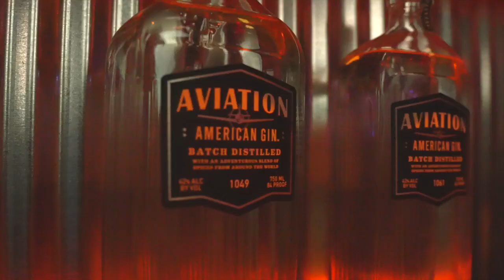The Garnish Games 2023 at Meow Wolf Denver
A cosmic collision of mixology and imagination, Garnish Games 2023 asked Denver’s top mixologists to boldly go where no bartender has gone before. This year, DiningOut Events and Diego Brand Spirits brought the annual cocktail competition to the surreal Meow Wolf Convergence Station on June 7 for a spirited special edition of the 21+ Adultiverse.

As the backdrop for this year’s Garnish Games, the 4-story exhibition—home to over 70 unique installations, rooms, and portals—provides an extraordinary setting for a cosmic clash of garnishes and mixology mastery. Take, for example, Poka Lola’s Lexi Parker. Her Meow Wolf-inspired cocktail, Crystal Castle, was garnished with colorful pop rocks along the rim, crystal candies, and a cotton candy fluff. The sweet-and-sour sidebar reacted with the butterfly pea ice to make the drink come to life and change colors. The competition kicked off more than a month before the event during an online voting segment, which whittled the field of competitors down from 10 to 6.

The Top Six contestants, so named by popular vote, then brought their talents and their entries to Adultiverse attendees, who were able to get a taste of the entries and cast their vote for the best of the bunch.

Parker’s color-changing cocktail made it to the finals, where it fit right in with the other-worldly sites throughout Numina, the Meow Wolf world where the cocktails were served during the Garnish Games. The candy-coated concoction won a lot of attention but not enough votes for Parker to be declared the victor.

That honor went to Nocturne’s Paul Webb and Uncle’s Tim Dam Richards.

The 2023 People’s Choice Champion, Nocturne’s Paul Webb, dubbed his cocktail “Contradictions.” A blend of coconut fat-washed Talisker, cachaca-fortified vanilla orange Olio Sacrum; lemon, kumquat, and grilled pineapple juice, and house-made Fassionola and house-made smoked almond Orgeat, Contradictions was garnished with burnt kumquat, blue pop rocks, dry ice, blood orange peel wrap, butterfly pea flower tea with red glitter, and he served it in a sake decanter that, let’s be honest, looked a whole lot like a fancy bong.

“When thinking about what is multisensory,” Webb said, “I was inspired to create a cocktail that plays with the mind-warping ice in “‘fire.’ The cocktail itself is a riff on a 1962 classic, the Coconut Grove Cooler—a scotch-based tiki cocktail. It’s refreshing and smokey, staying with the theme.”

Tim Dam-Richards of Uncle took home the Judge’s Choice Champion title. His cocktail—Flying Over the Cuckoo’s Nest—was designed to take you on a wild journey. It’s made with Ketel One, lemongrass-infused Suze, sesame Sochu, caramelized mushroom syrup, yuzu lime juice, and Coco Lopez, and served in a rocks glass.

The garnish? A white sesame and salt rim; a bird’s nest made of dried ramen noodles; spiced candy gummy ajitama egg; forbidden rice crackers with shichimi seasoning; and a ramen spoon, all topped with a Nigori coconut sake foam. His inspiration: the creation and culture of ramen.

“My goal is to create a unique experience with the flavor pairings and provide a multisensory, multi-textured cocktail that tastes like a reconstructed bowl of ramen,” Dam-Richards said. “To be specific: a bowl of Khao Soi ramen. The Khao Soi includes many ingredients, and I wanted to rework them into a different style that still complement each other.”

All of the ingredients in the Flying Over the Cuckoo’s Nest are used daily at Uncle. “The idea is to drink your ramen, eat your broth, and change your perception of the pigeon-holed flavor pairings,” said Dam-Richards. The bird’s nest is made of dehydrated ramen noodles that change the texture and functionality. The spiced gummy ajitama egg changes the texture and flavor. The white sesame salted rim helps add the proper salinity to the cocktail while adding some subtle texture change. We finish off the foam to help cleanse the palate, offering a texture and sensory change.”

To learn more about these award-winning cocktails (and all the other entries as well), hear from the bartenders about their process and direction, and see how the elaborately adorned beverages were made, visit garnish-games.com.